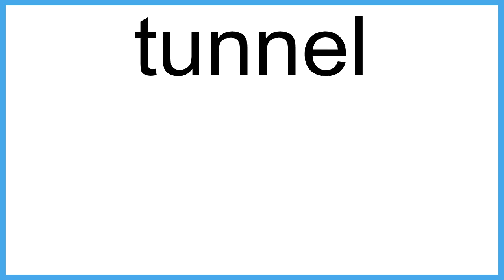tunnel meaning | Vocabulary for Kids | Children's Dictionary | Learn English Vocabulary